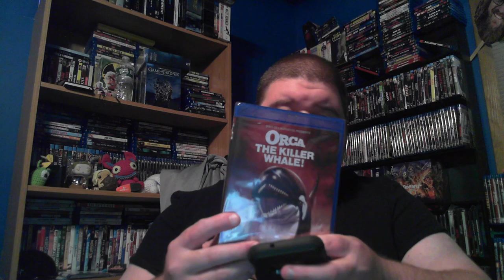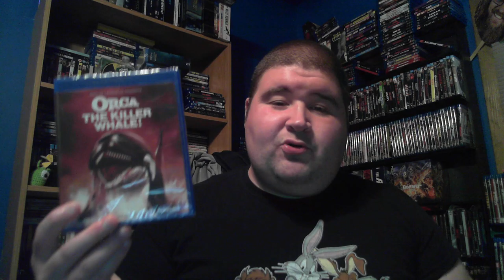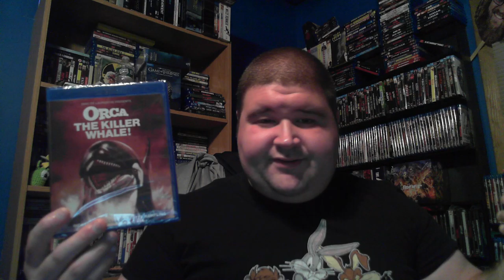31 Days Hath October Day 16 : Orca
31 Days Hath October Day 16 : Orca

A hunter squares off against a killer whale seeking vengeance for the death of its mate.

Director: Michael Anderson

Writers: Luciano Vincenzoni (story and screenplay), Sergio Donati

Stars: Richard Harris, Charlotte Rampling, Will Sampson

Purchase The Movie Here